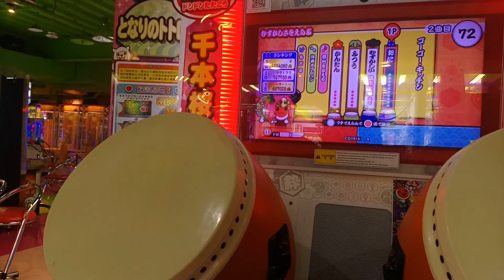太鼓の達人イエローver. ゴーゴー・キッチン (裏)